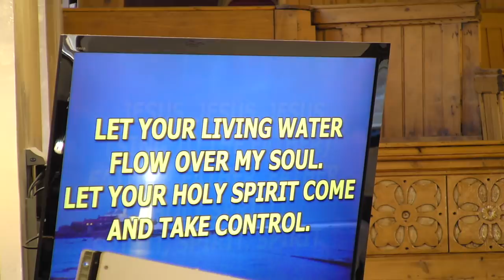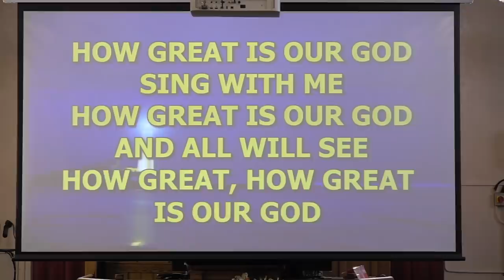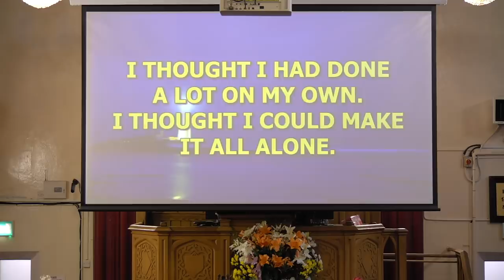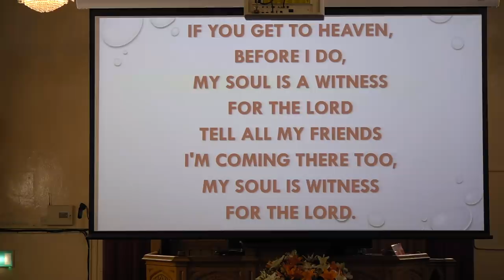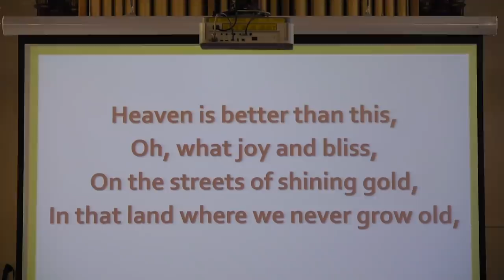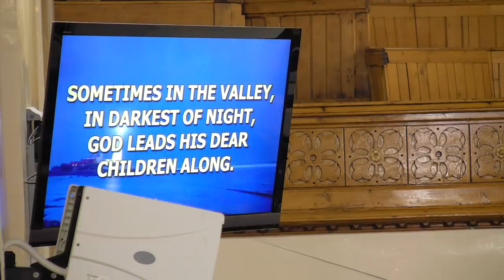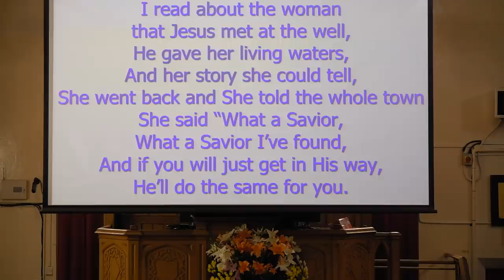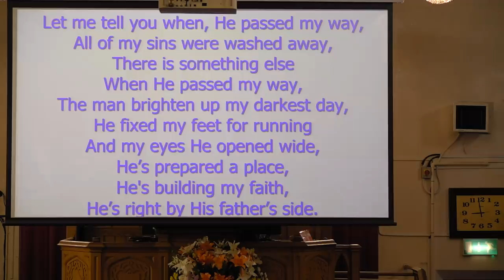HPAC- Thanksgiving 21st April 2019- Day 3 (Evening Service)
00:00 - Praise & Worship
04:10 - Exaltation
07:42 - Rising Star - Let Your Living Water Flow Over My Soul / Jesus
12:03 - All Over The World
21:15 - Visitor Rendition / Testimony
27:20 - Visitor Testimony
34:00 - Choir Rendition - I Cant Even Walk, Without You Holding My Hands
41:00 - My Soul Is A Witness For The Lord
46:27 - Visitor Exaltation
48:11 - Visitor Rendition / His Eyes Are On The Sparrow
52:20 - Exaltation
55:40 - Heaven Is Better Than This
58:05 - Exaltation
59:50 - Choir / Some Through The Water
01:08:10 - Final Speaker
1:15:40 - Altar Call / Guess Who